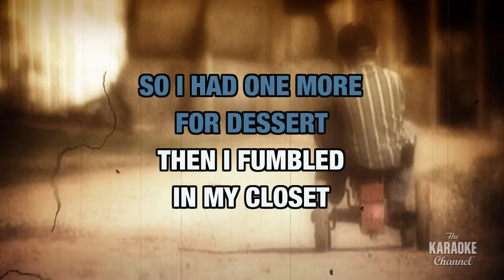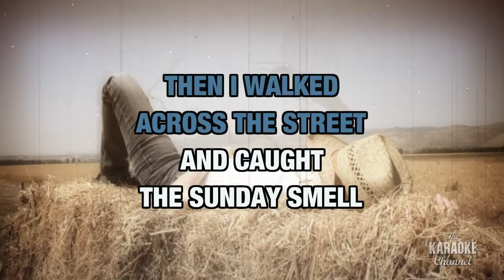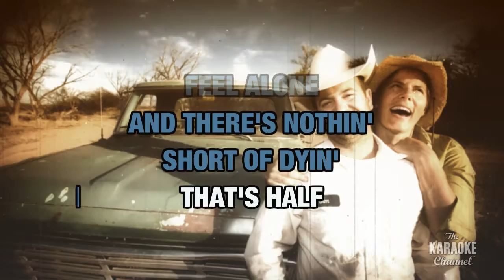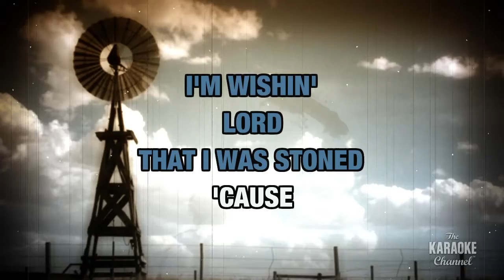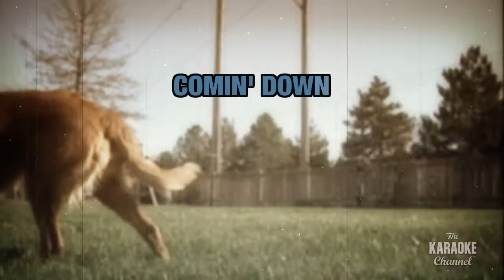Sunday Morning Coming Down in the Style of "Johnny Cash" with lyrics (no lead vocal)